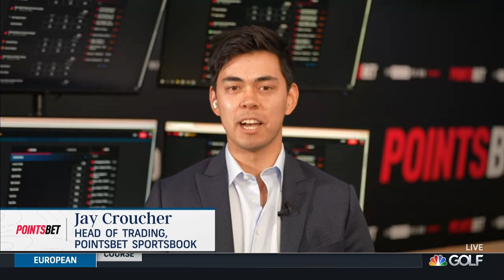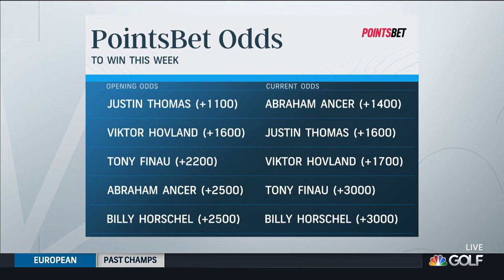Talor Gooch, Tony Finau should be safe money at Mayakoba Golf Classic | Golf Today | Golf Channel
Jay Croucher, head of trading at PointsBet, joins Golf Today to offer his reaction to Damon Hack and Shane Bacon's locks of the week and assess Brooks Koepka's odds at the 2021 Mayakoba Golf Classic.